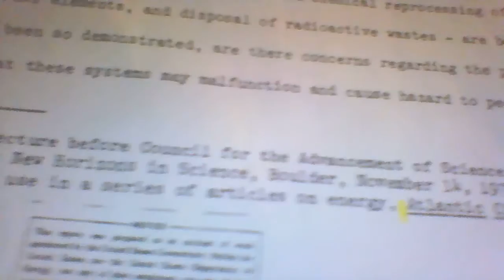# 2 - Weinberg Reading Begun, Post Ignorance Art For Sale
Here is the link to New Horizons in Science, where apparently alot of the propaganda AND LIES are formulated and perpetrated.

Thanks to everyone who loves our planet.
We are working to stop the complete destruction of our ecosphere.

Put Your Courage Feet On!!